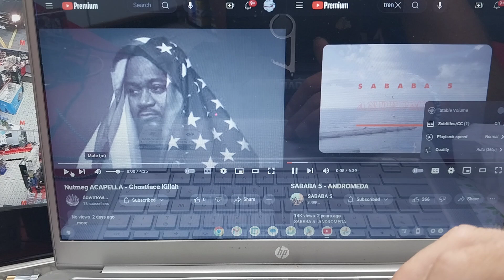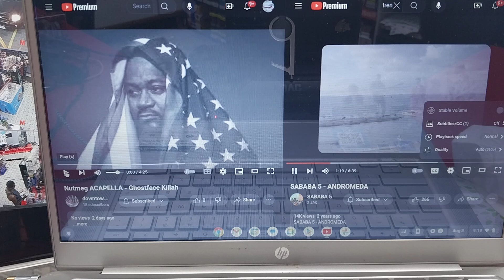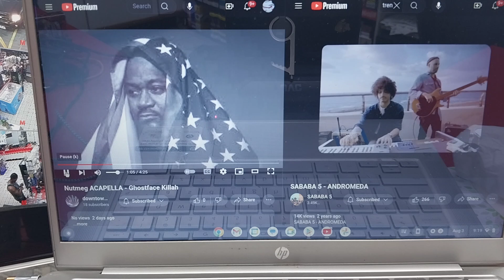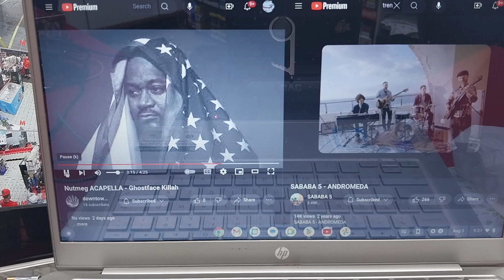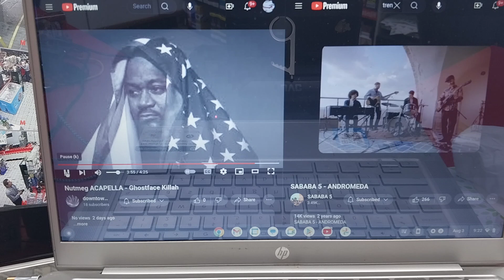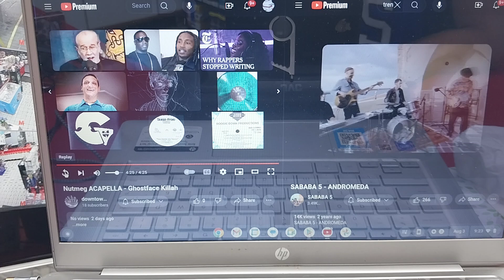Ghostface & Sababa5 ~ nutmeg/Andromeda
Saturday August 3rd 2024
8/11